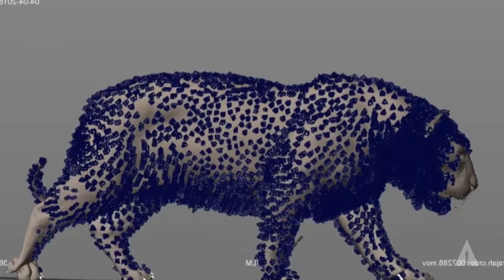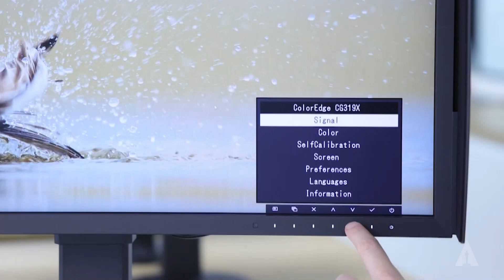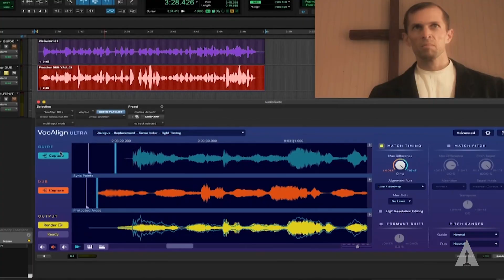2023 Sci-Tech Awards: Chair of the Scientific and Technical Awards Committee - Barbara Ford Grant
Chair of the Scientific and Technical Awards Committee - Barbara Ford Grant  reflects on the Sci-Tech Winners and the innovation of the awards contribution to the filmmaking industry.

The annual Scientific and Technical Awards Presentation took place on Friday, February 24, 2023, at the Academy Museum.

Don't forget to watch this year's Oscar-nominated movies and tune in to the 95th Oscars LIVE on Sunday, March 12th at 8pm ET / 5pm PT.

2023 Sci-Tech Awards: Chair of the Scientific and Technical Awards Committee - Barbara Ford Grant